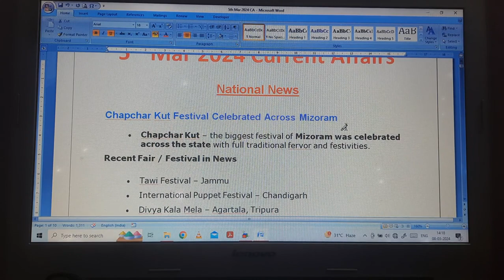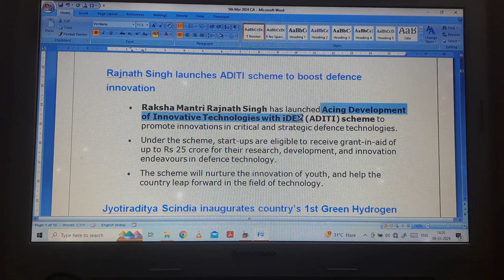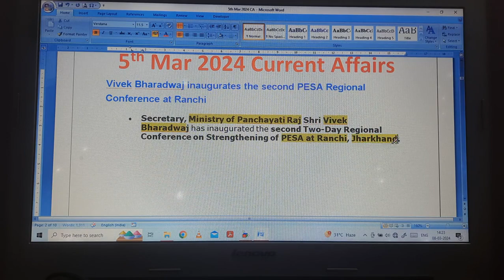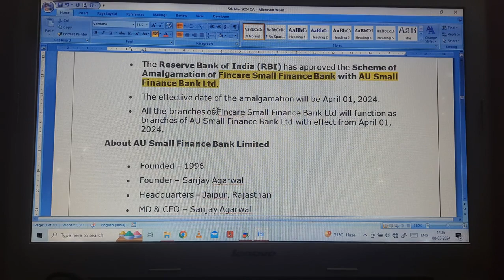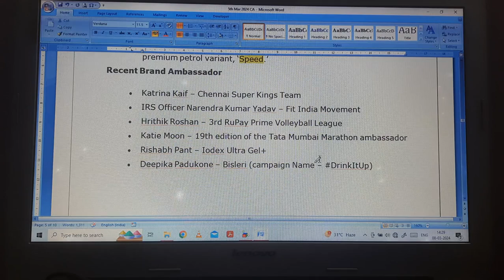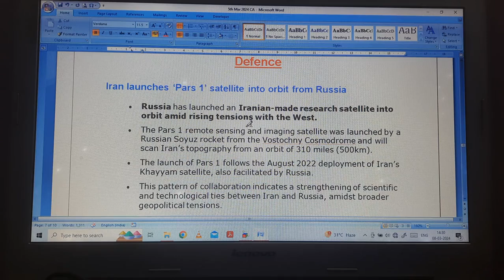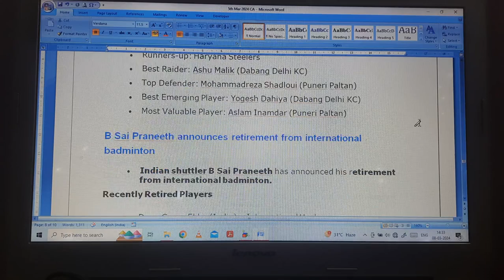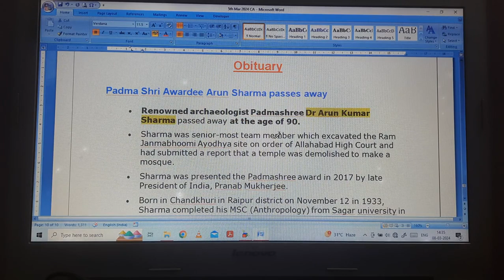5th Mar 2024 Current Affairs IIOPSCII SSCIIOSSSCII OSSCII The Tech. Vibes II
In this session we will discuss about 5th Mar 2024 Current Affairs II OPSC II ASO,OCS II OSSC IICGLII CHSL. Dive deep into current affairs with us & gear up for success in your competitive exams! Lets make your exam preparation journey informative and impactful...